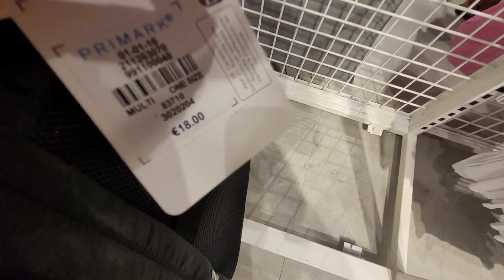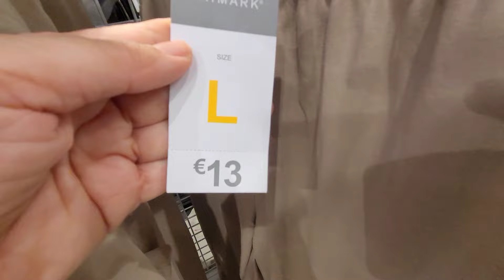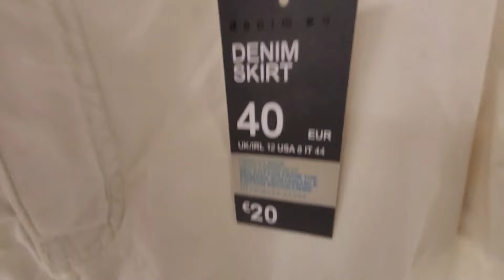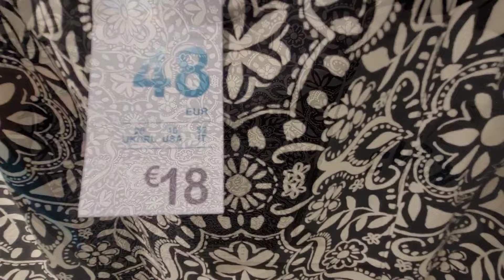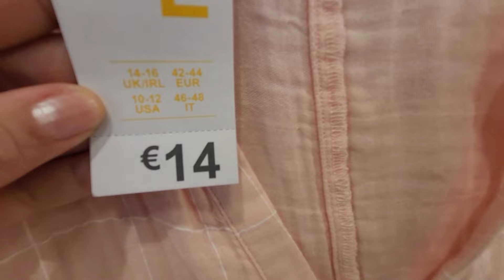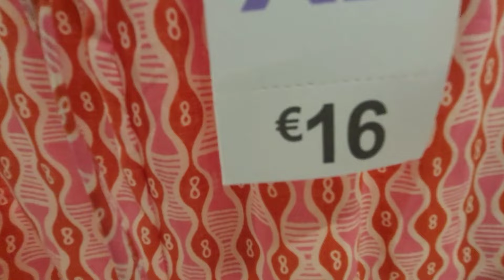PRIMARK/NOVEDADES DE VERANO 2024